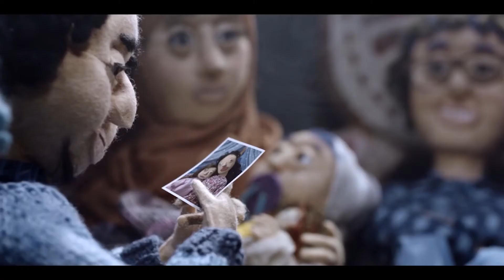Song sparrow | INTERNATIONAL SHORT ANIMATION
XXI edizione Lucania Film Festival | Official selection | INTERNATIONAL SHORT ANIMATION
Song parrow
Danimarca | 2019
Regia/Director: FARZANEH OMIDVARNIA
Durata/Running: 12'
Sezione/Section: Short Animation Film
Sinossi/Synopsis:
A Group of refugees tries to reach themselves to a safe country in search for a better life. They pay a smuggler to convey them across the boarders in a fridge truck. However, the freezing temperature of the truck turns their hopes for a better future into a fierce struggle for survival.